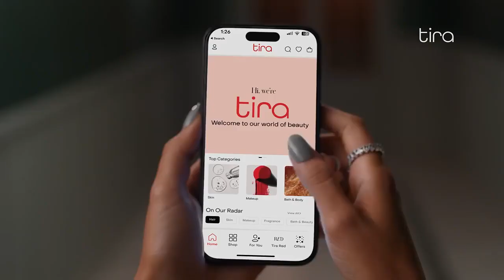Suhana Khan is Straight Fire in This New Tira Commercial | Tira For Every You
I was just scrolling through Instagram when this new Tira commercial popped up in my feed and let me tell ya - Suhana Khan is looking absolutely stunning! The way she's walking around and dancing in that red dress, wowza. She looks so confident and comfortable in her own skin. I've always thought she was gorgeous but she really elevates this ad to another level. No wonder she's considered one of the most attractive star kids in Bollywood right now. If this ad doesn't make you want to go buy some Tira clothes immediately, I don't know what will! You go girl, work that camera.

My setup:
Go Pro 9 Hero
GoPro Rechargeable Battery
GoPro AKTTR-001 Travel Kit
Gorilla Tripod for Mobile